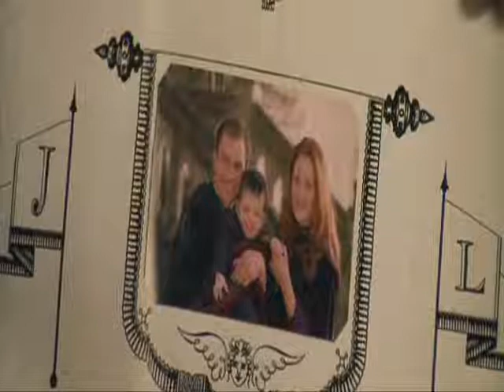Harry Potter and the legend of Oden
I've decided to have a little fun with HP.